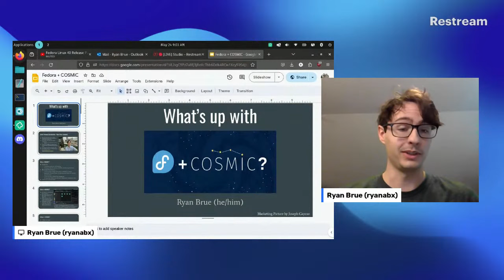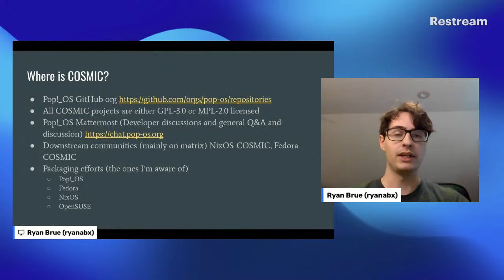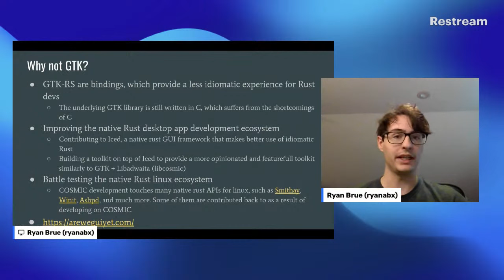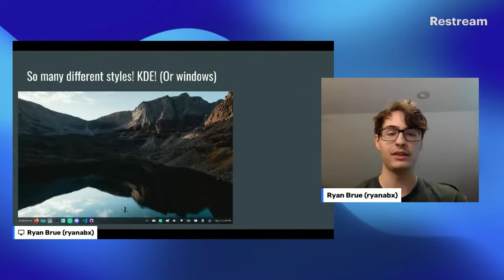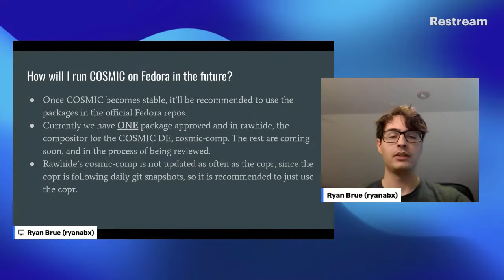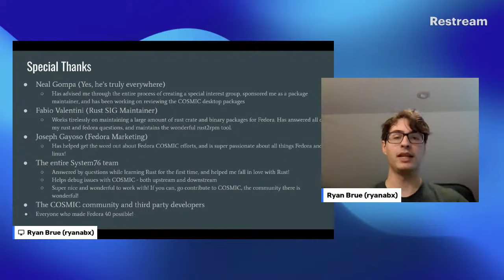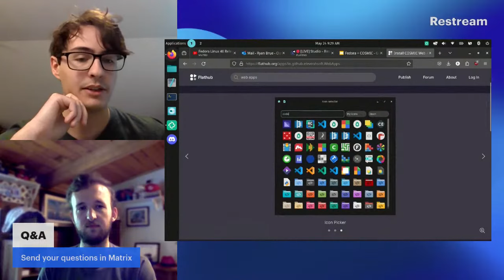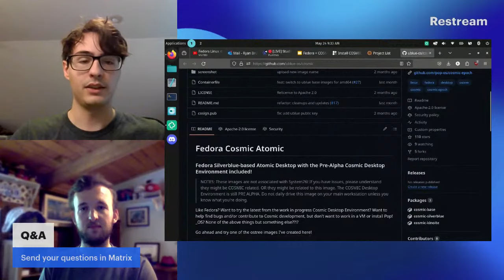Fedora COSMIC SIG – F40 Release Party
A talk on the Fedora COSMIC SIG.

🥸 Speakers: Ryan Brue